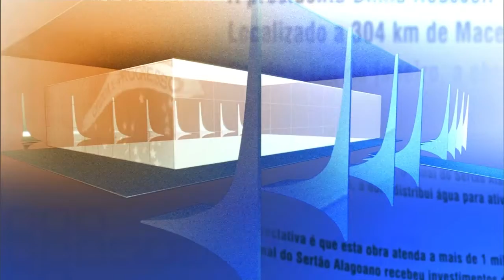Direto do Planalto - 7 de maio